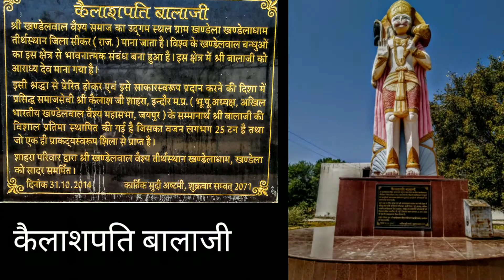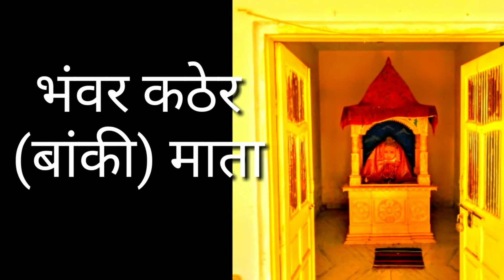Vlog #1|| khandelwal vaishya dham (khandela dham)🙏|| VLOGGER PRINDEY 💥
Vlog #1

Hey guys!
This is my 1'st vlog of khandelwal vaishya dham, khandela (sikar)◼️

🏖️It's an nice place,must visit there👀◾